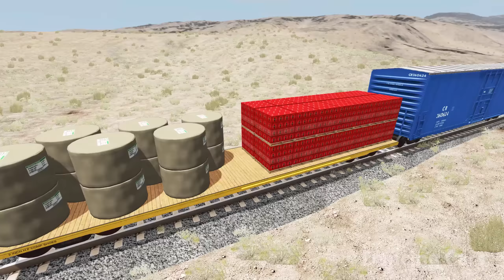Long Giant Truck Accidents on Rail and Train is Coming #77 | BeamNG Drive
Long Giant Truck Accidents on Rail and Train is Coming #77 | BeamNG Drive – Dancing Cars

Train names:
Arizona, Texas & Santa Fe
Beamrail
Burlington Southern
Burlington Southern & Santa Fe
Canada Atlantic
Chicago South Western
Eastern Pacific
Multi-track drift
Onion Pacific
Onion Pacific lightning stripe
Railsport